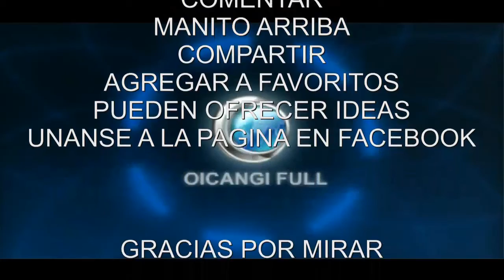Un programa que no fue - Oicangi full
Este es un intento de programa que grabamos el año pasado
las razones por las cual no pudimos jugar fueron porque en esa epoca yo tenia un monitor de tubo que ya andaba con algunos problemas de imagen y se veia realmente todo negro.
cuando compre el led me di cuenta que realmente de veia (como el orto) pero se veia.